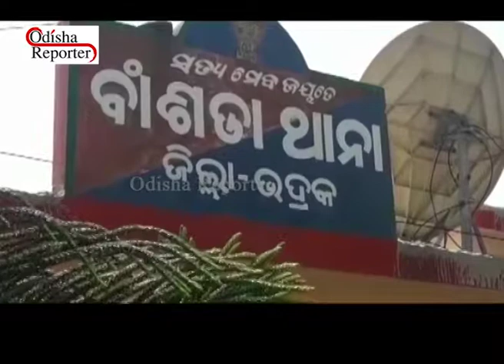6 students injured after School Auto accident aT Chandbali